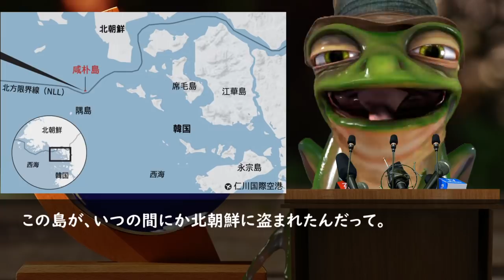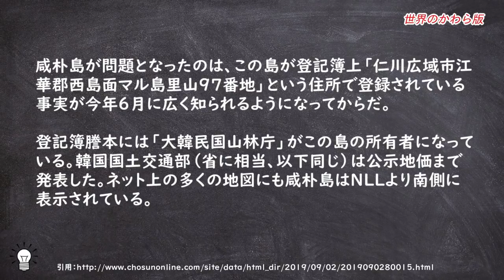韓国軍、知らぬ間に北朝鮮に島を乗っ取られるも、政府との見解に相違。